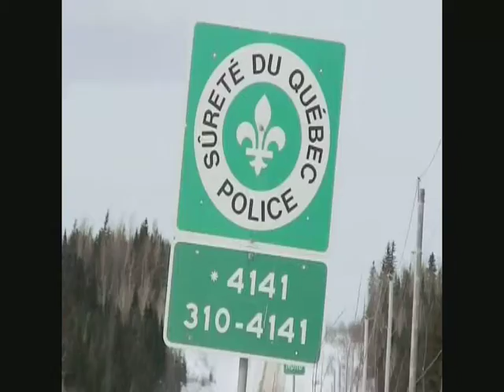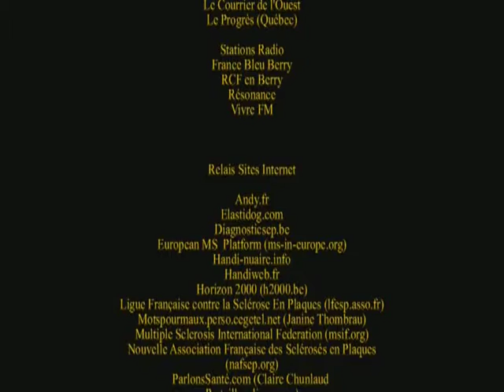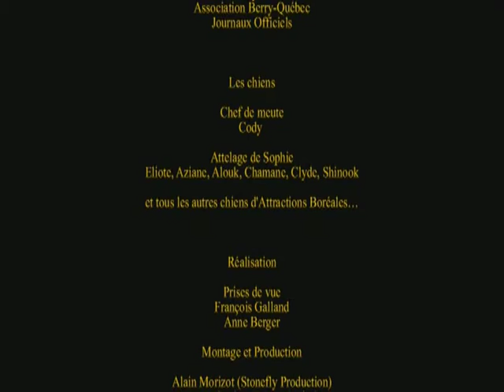Le Traineau de l'Espoir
Le 19 mars 2007, Sophie atteinte de sclérose en plaques, réalise un rêve un peu fou en parcourant au Québec, 400 km en traineau à chiens. Le raid, en autonomie complète, durera 13 jours et la conduira  du lac Mistassini à Girardville, en passant par les lacs Albanel, de Coursay, la rivière de Témiscamie et le lac à l'Eau Froide. "Le Traineau de l'Espoir" ne prétend pas délivrer une recette de guérison, mais tente de prouver à ceux qui souffrent d'un handicap, que l'on peut s'enrichir et s'épanouir grâce à la volonté et au dépassement de soi. "Le Traineau de l'Espoir" est une vidéo optimiste et gaie.